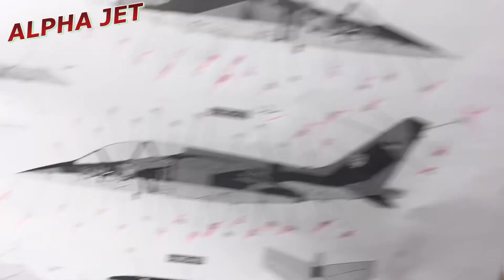ALPHA JET(KINETIC 1/48)part10.